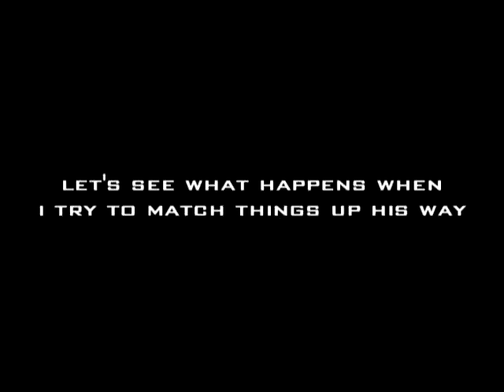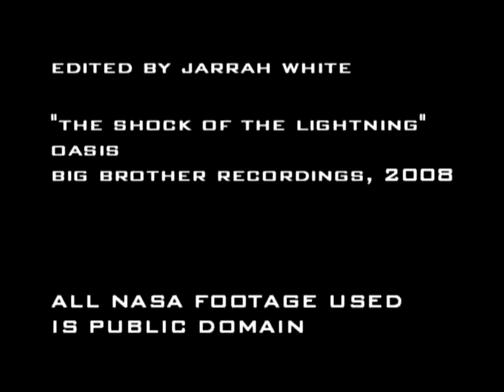Shifting Craters: A Response to David Greer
In my previous MoonFaker we learned, among other things, that the dark splotch seen in a certain Clementine photo - which propagandists claim was caused by the plume from Apollo 15's descent engine - was in fact nothing more than an impact crater that was already there. As shown by the earlier Lunar Orbiter 5 photos.

David Greer says I mismatched the photos when comparing them. Let's see what happens when we do it his way...